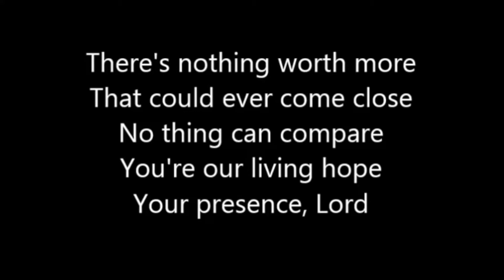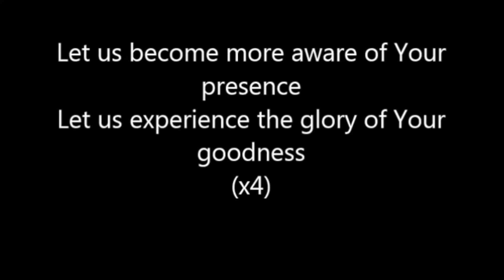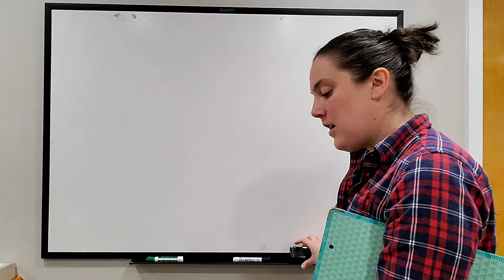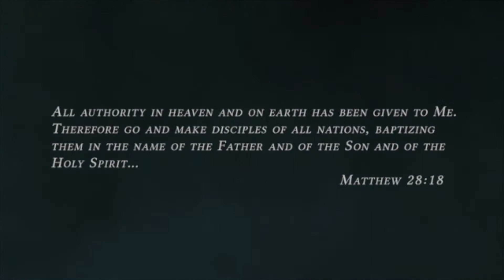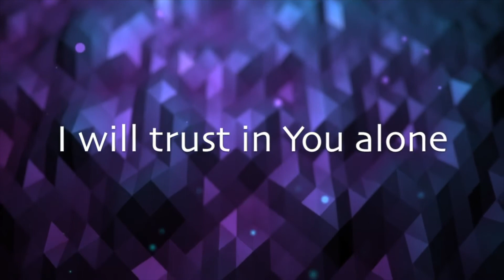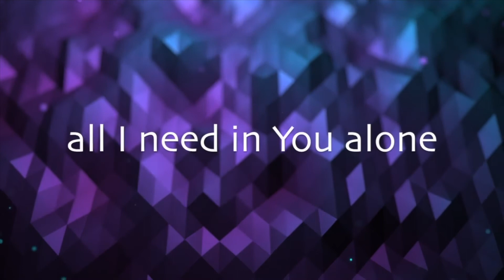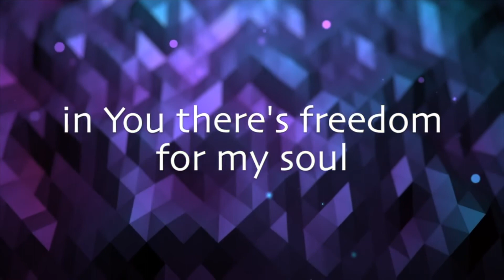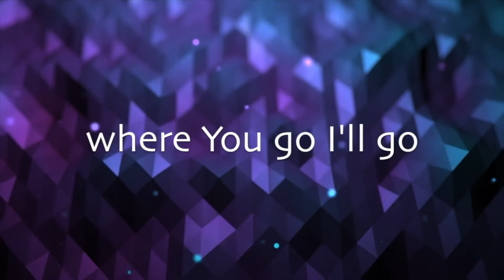Welcome to worship with the Upper Path Valley Presbyterian Church, April 18, 2021